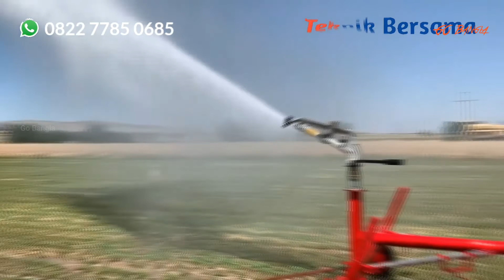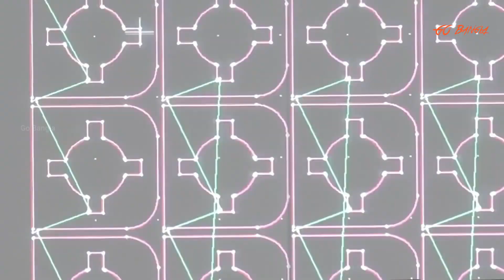দেখুন এই মেশিন কিভাবে পানি দিয়ে যে কোন বস্তুকে মাখনের মত কেটে ফেলে।